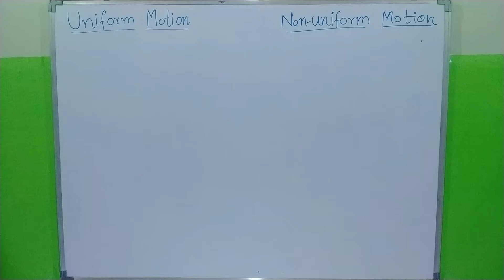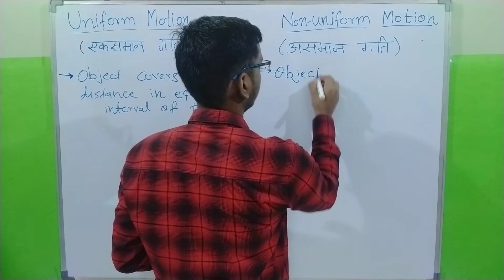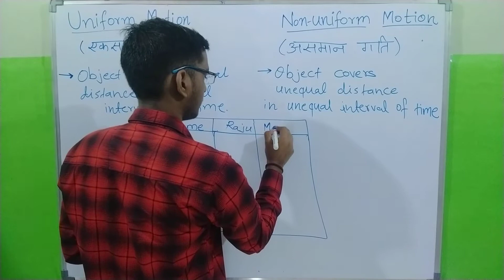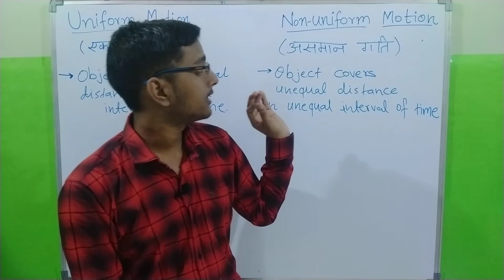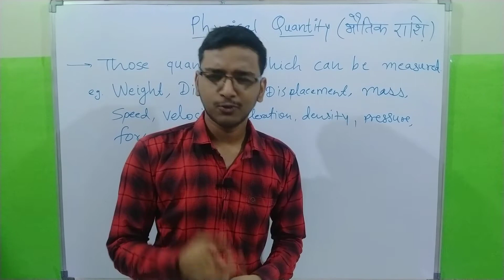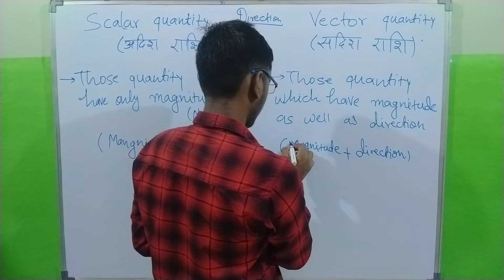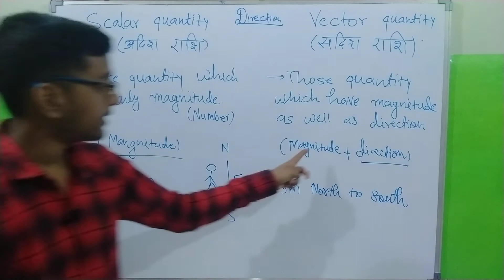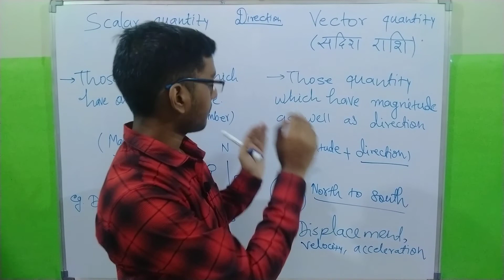Motion - 03 | Uniform and Non-uniform motion | Scalar and Vector quantities | class 9 | NCERT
By watching this video you will know very well about : -
1️⃣ Uniform and Non-uniform motion
2️⃣ Scalar and Vector quantities
with various examples.

(English and Hindi दोनों medium के students इस वीडियो को देख सकते हैं।)
👉इस वीडियो को ज़रूरतमंद students तक ज़रूर पहुँचा देखा। (SHARE)

Share this knowledge so that everyone can get this type of interesting knowledge.
Join with me to join the world